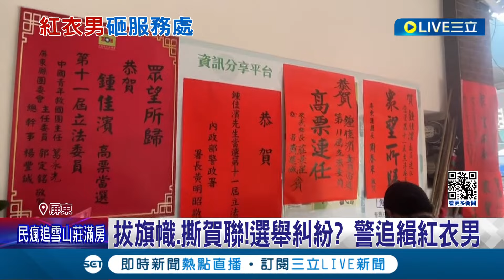撕毀紅字條還大喇喇翹腳不怕被投訴? 選後敏感時機 紅衣男砸毀鍾佳濱立委服務處 拔旗幟.撕賀聯因選舉糾紛肇事?｜記者 古芙仙 朱俊傑 黃智忠｜【LIVE大現場】20240121｜三立新聞台